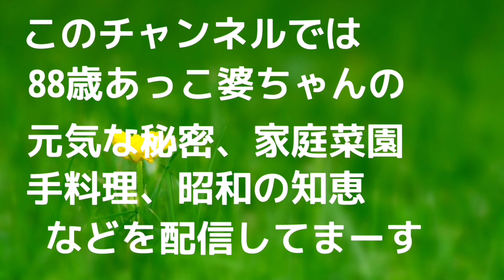【シルバー川柳】88歳健康なおばあちゃんの暮らしの日常✨川柳は納得しながら大笑い🤣内容の勘違いも～🤣とにかく面白い👌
このシルバー川柳を考えた人生の大先輩方は本当に凄い👍
見習って邁進していきます～🙌

昭和8年生まれのあっこ婆ちゃん‼️
終戦が併置中学校…